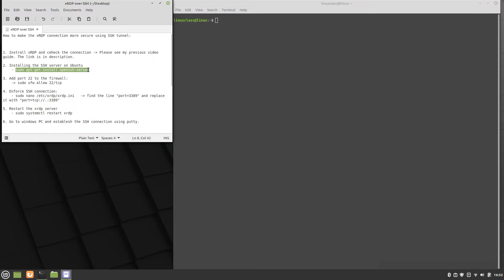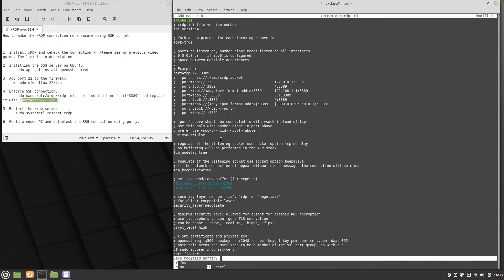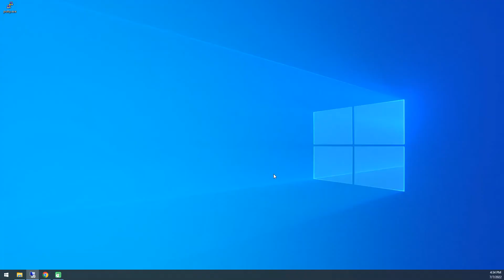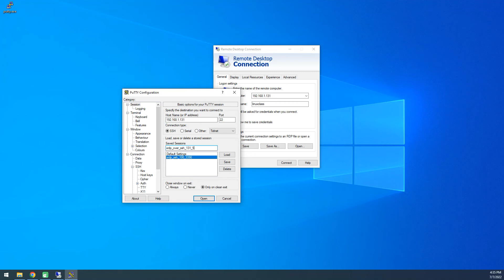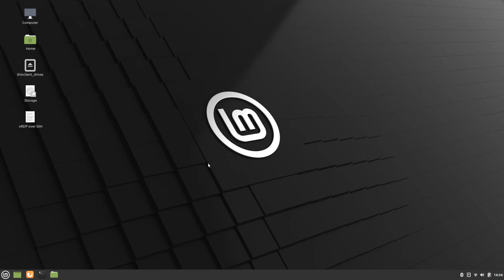Linux Mint Remote Desktop xRDP over SSH tunnel from Windows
How to make the xRDP connection more secure, using the SSH tunnel.
This procedure works on linux Mint for versions older than 20.2.